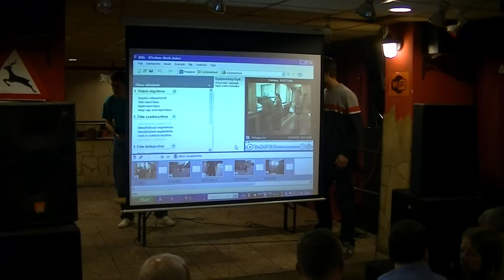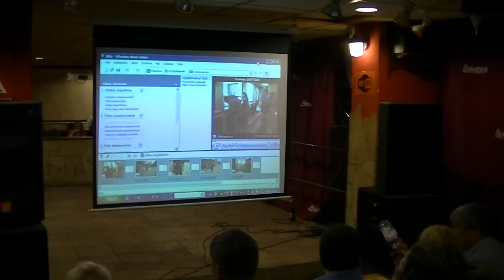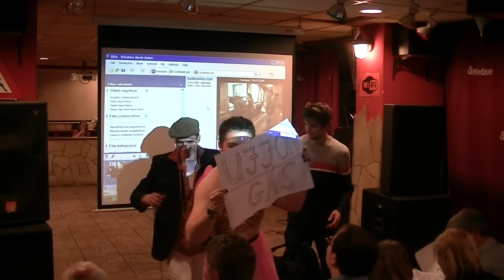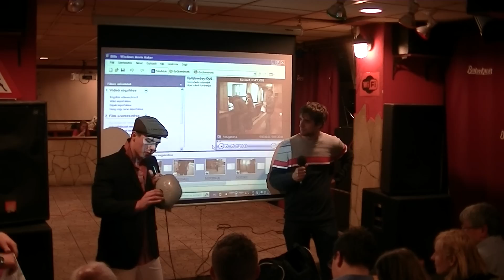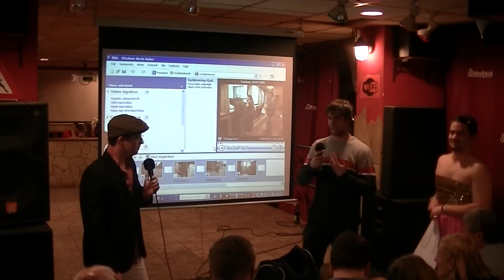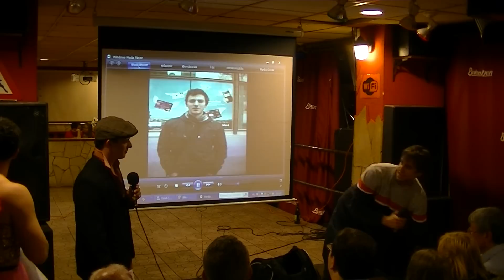Show's Sonka 2012 Telesonka | Lombitch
Lombitch Telesonka